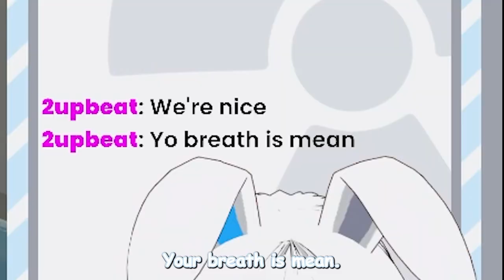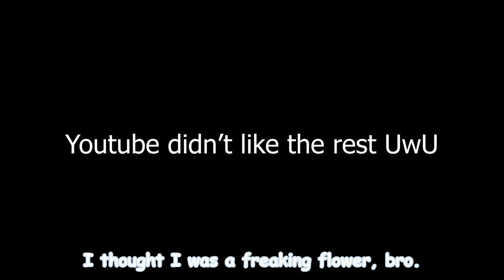I Just Wanted To Fish In Peace.......